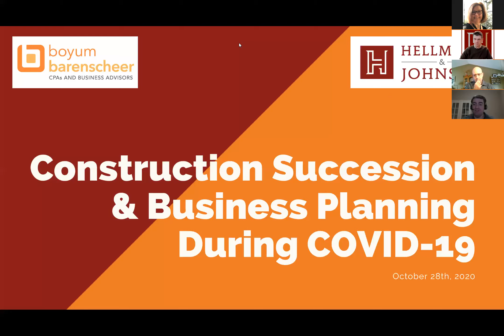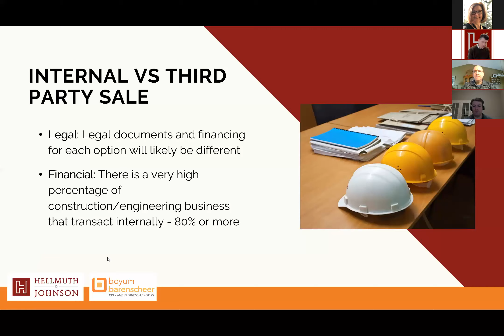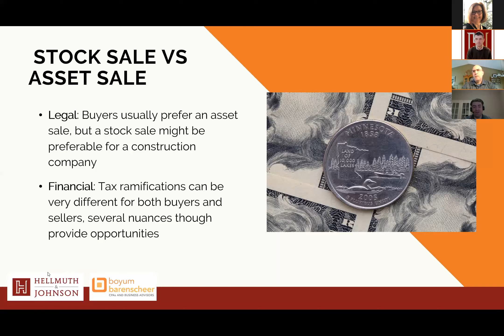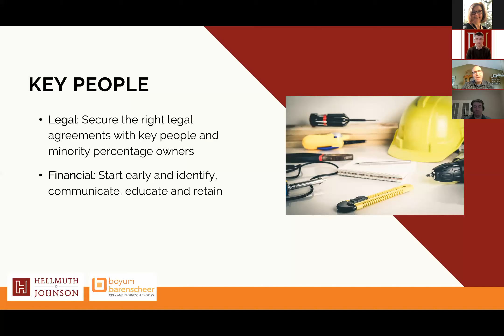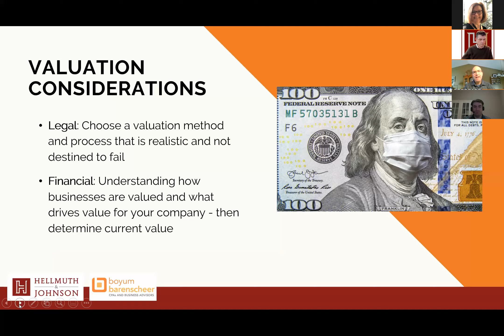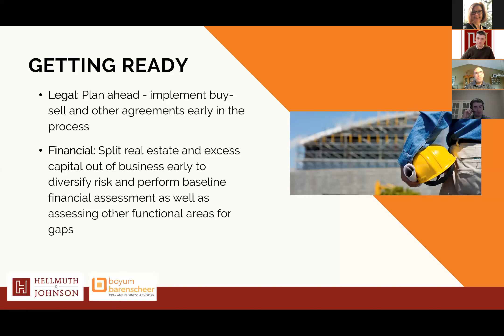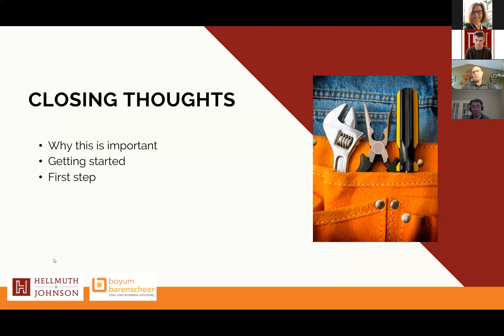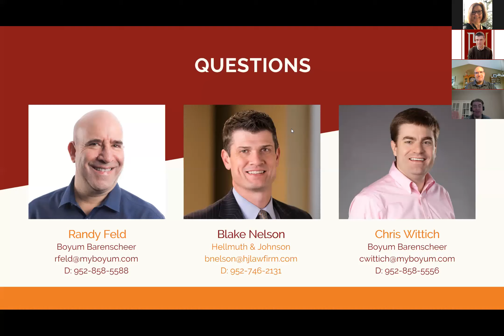Webinar: Succession Planning For Construction Companies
This webinar, recorded on May 28, 2020, featured Randy Feld, CPA with Boyum Barenscheer and Blake Nelson, Attorney with Hellmuth & Johnson as they discussed Succession planning for construction companies.